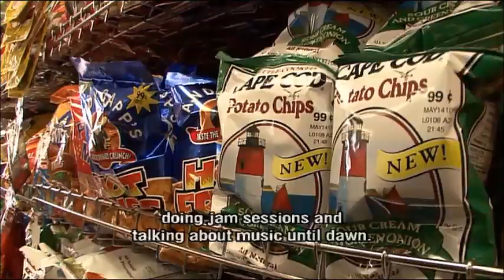Cape Cod Chips / Hiromi Uehara